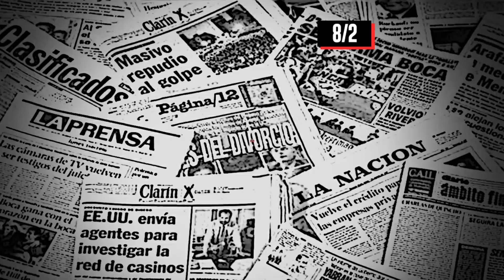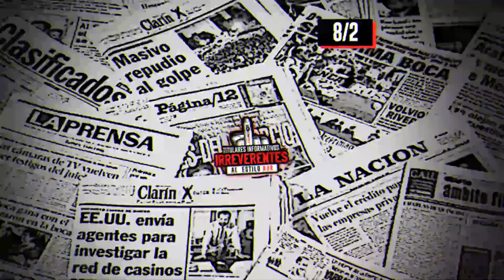📰🖕 TitularesInformativosIRREVERENTES (8/2/22) / Los demás DESINFORMAN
1⃣ / ALGO MÁS QUE EL MAR PELIGROSO
Los guardavidas de CostaAzul denunciaron en la víspera el robo de varios elementos de trabajo y personales que tenían guardados en la casilla de la bajada a playa de Ramos Mejía.
2⃣ / NI UN PASO ATRÁS
Continúa de manera sostenida la junta de firmas comunitaria para acompañar la construcción de un centro de rayos en el Partido de LaCosta.
3⃣ / MÉDICOS, OTRA VEZ EN LUCHA
Los trabajadores de la Salud de la provincia de BuenosAires volvieron a reclamar al gobierno de AxelKicillof por una urgente recomposición salarial.